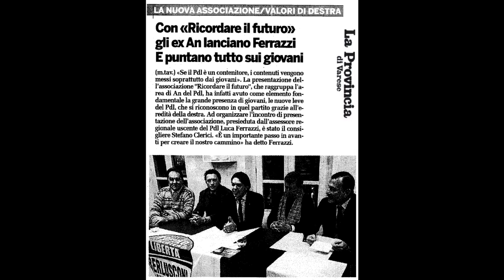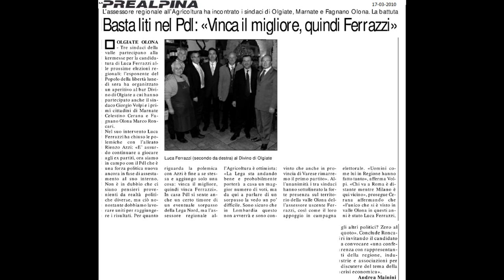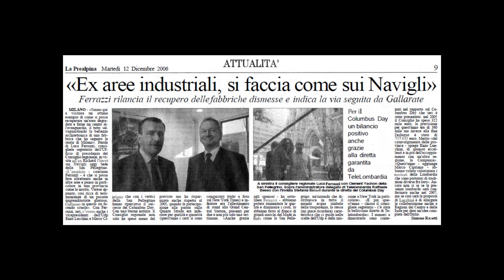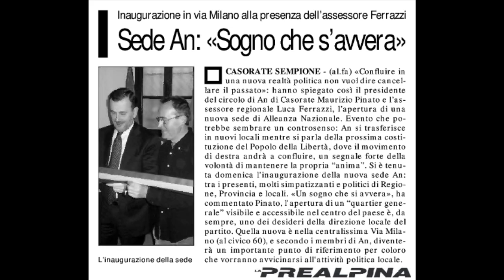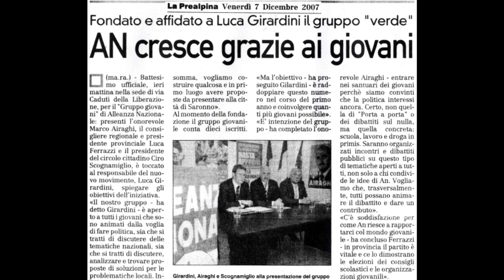Luca Ferrazzi - La Tua Voce In Lombardia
Luca Ferrazzi
Elezioni Regionali Lombardia 2010
A Varese e provincia barra simbolo PDL e scrivi FERRAZZI.